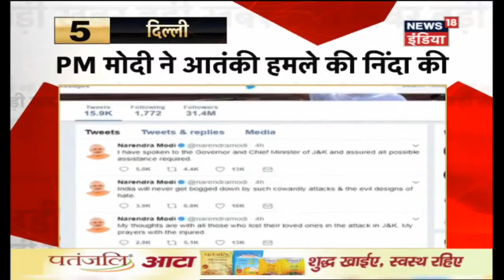Top18: चीन से सीमा विवाद जल्द सुलझेगा:जयशंकर - News18 India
विदेश सचिव जयशंकर ने कहा कि चीन से सीमा विवाद पहले भी रहे है और जल्द सुलझा लिए जायेंगे
अमरनाथ यात्रियों पर टेरर अटैक का मास्टरमाइंड था लश्कर आतंकी इस्माइल
गृहमंत्री राजनाथ सिंह ने अमरनाथ यात्रियों पर हुए आतंकी हमले की कड़ी निंदा करते हुए कश्मीर के लोगों का सलाम किया
दक्षिणी कश्मीर में सोमवार को जम्मू-श्रीनगर राजमार्ग पर अमरनाथ यात्रियों पर हुए हमले के बाद 7 श्रद्धालुओं की मौत हो गई और 19 श्रद्धालु जख्मी हो गए।
PM मोदी ने हमले के बाद अपने ट्वीट में कड़े शब्दो में हमले की निंदा की।

Foreign Secretary S. Jaishankar says that there have been border disputes with China in the past as well and the current issue will be resolved very soon.
PM Modi strongly condemned the attack on pilgrims during the Amarnath Yatra.
Home Minister Rajnath Singh criticized the terrorist attack on Amarnath pilgrims and saluted the Kashmiri spirit
After the attack on Amarnath Yatris in south Kashmir on Monday, 7 pilgrims died while 19 pilgrims were injured.